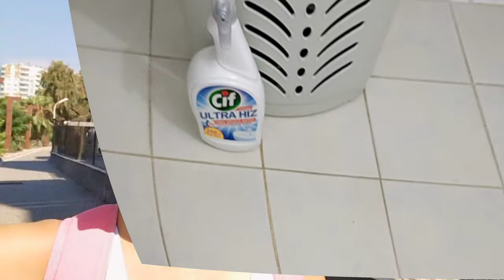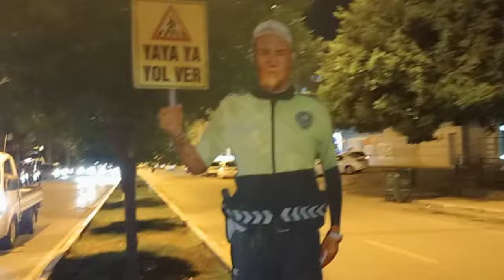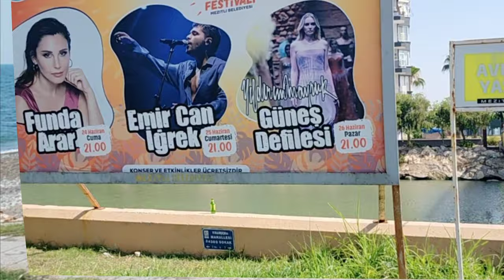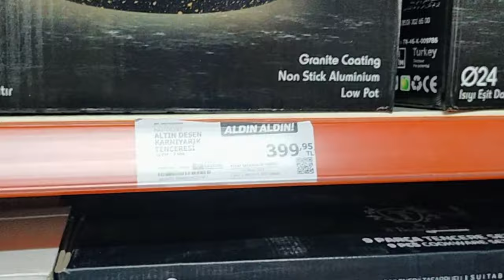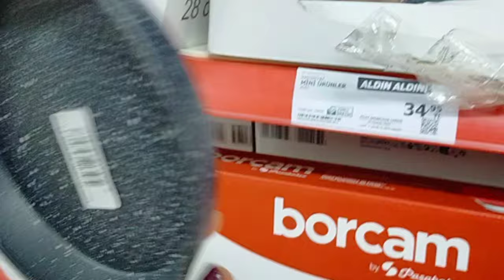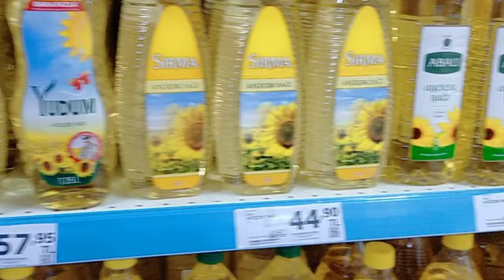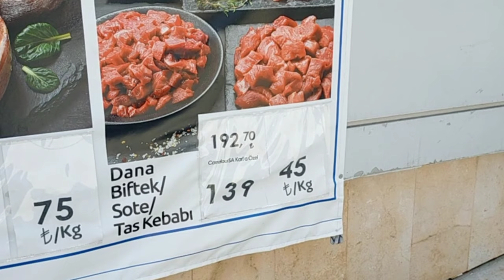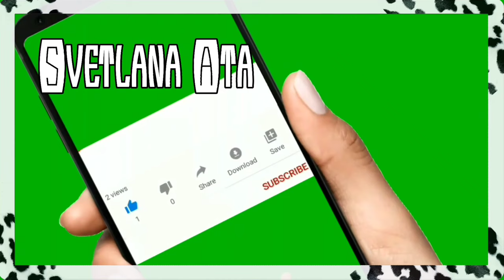Почему я не сватаю друзей мужа? Вся правда про женихов.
Все холостяки с кучей проблем.
Почему я не сватаю друзей мужа?
Расскажу всю правду про женихов.
Не сиди, Светлана, дома!
Обзор техники, посуды в супермаркете А 101.
Сколько стоит растительное масло?
Сколько стоят средства для мытья посулды?
Сколько стоят мясные продукты?
Аджарское хачапури.